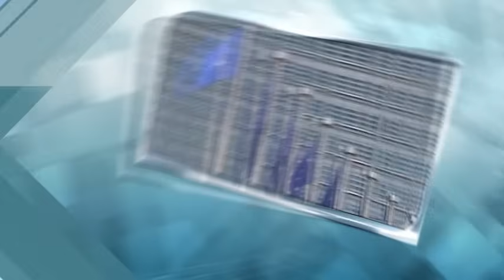PUNTLAND OO AQBASHAY QORSHE MUHIIM U AH MADAXWEYNE XASAN SHEEKH BANDHIGGA KALSAN TV